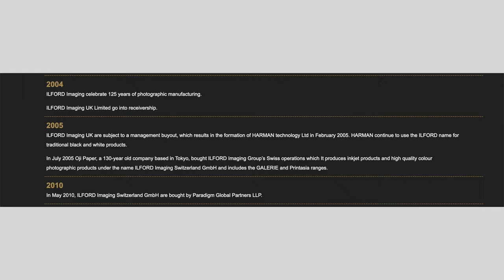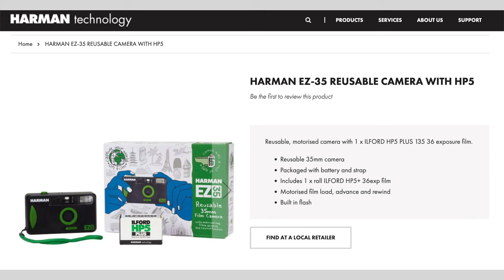Ilford vs Harman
Kodak Tmax 400:
4x5 10 hojas
4x5 50 hojas

Kodak Tmax 100:
4x5 50 hojas